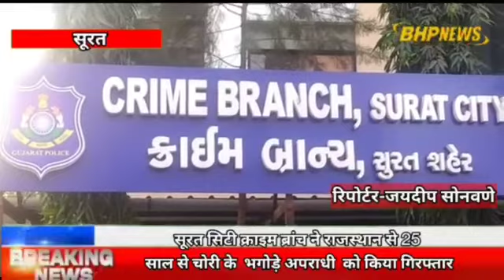सूरत सिटी क्राइम ब्रांच ने राजस्थान से 25 साल से चोरी के भगोड़े अपराधी को किया गिरफ्तार